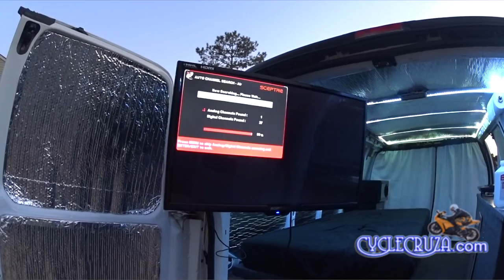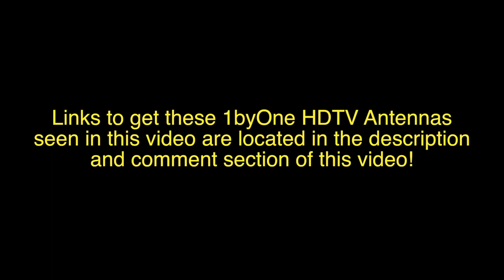1byOne HDTV Antenna in Van Review | Bug Out Van Build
1byOne HDTV Antennas Amplified vs Non-Amplified  in My Van!